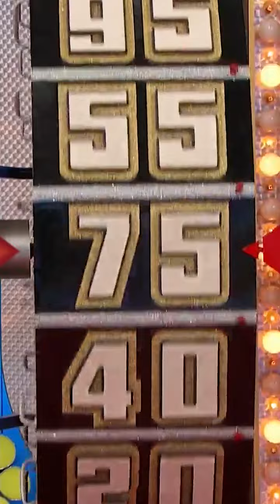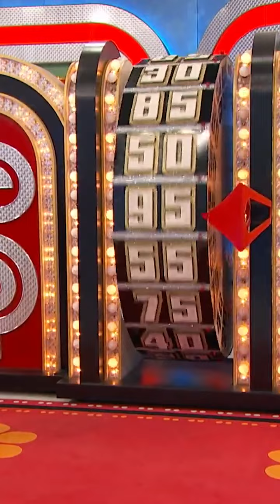If good energy was a person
If you love this positive everyday type ME in the comments.